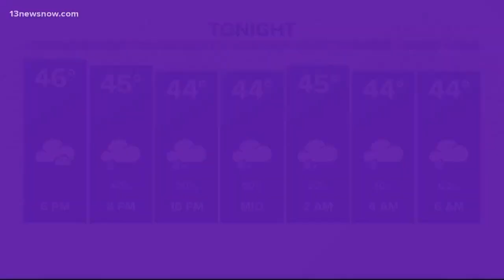Bill for new investigation into Virginia Beach mass shooting advances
13News Now Madeline David has more on the bill that would establish a state investigation into the mass shooting at the Virginia Beach Municipal Center.